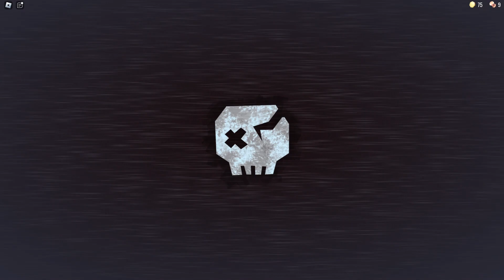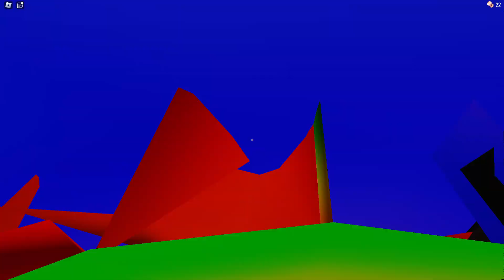Roblox doors with my friends